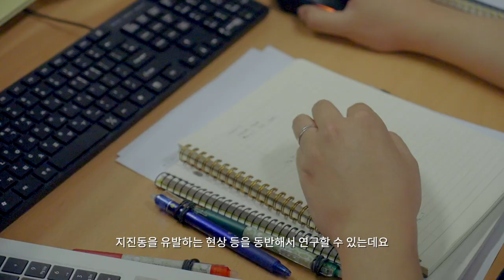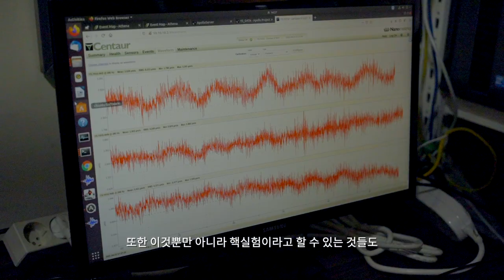[연구뭐하지] 홍태경 교수_연세대학교 '지진학및지구물리학연구실' | 서울 한복판에 600m 구멍을 뚫고 있는 이유! 지진으로 이런 것까지..?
홍태경 교수님의 연세대 지구시스템과학과 '지진학및지구물리학연구실'입니다!